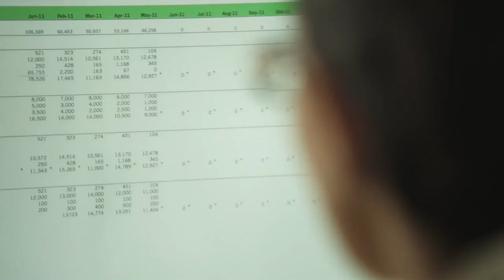A Stranger In Paradise (2012 Cannes Promo)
A Stranger in Paradise is now in U.S. Theaters and on On Demand!

On the verge of making partner, Josh Pratt's life is turned upside down when the SEC investigates the head of his multibillion-dollar hedge fund for insider trading. Forced into a well-timed "vacation" he never asked for Josh finds himself in Bangkok with a price on his head, a morally ambiguous brother who is knee deep into the Thai mafia, and a propensity for getting shot at. Unfortunately for Josh, the only way out is to give up information he doesn't know he has.